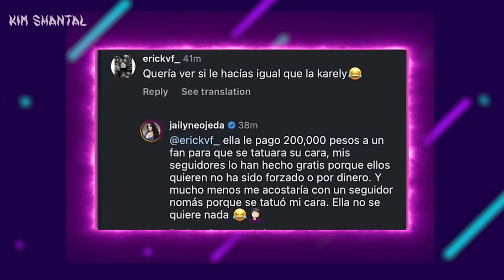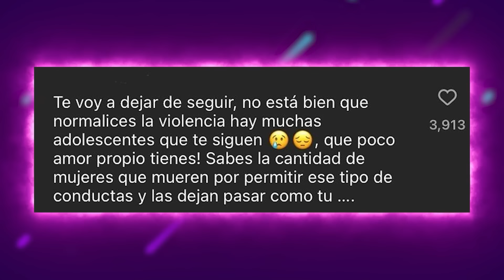CONFIRMADO, ESTOY EMBARAZADA 🤰 | Les doy la noticia a mis amigos